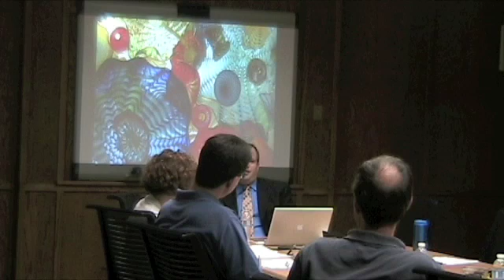Steven Lonn's Dissertation Defense - Part 8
Steven Lonn's Public Defense of his Doctoral Dissertation
Title: Student Use of a Learning Management System for Group Projects: A Case Study Investigating Interaction, Collaboration, and Knowledge Construction
Program: Learning Technologies, School of Education, University of Michigan